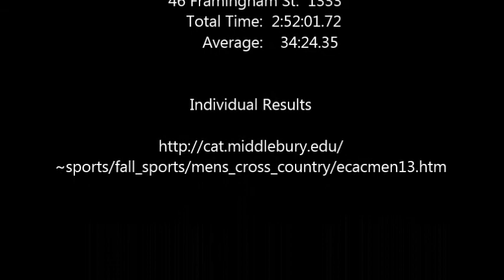Maine Maritime Academy Men's XC - ECAC Division III XC Championships 2013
Maine Maritime Academy Men's Cross Country Team competing at the ECAC Division III XC Championships, Hosted by Roger Williams University, Bristol, Rhode Island, November 9, 2013.